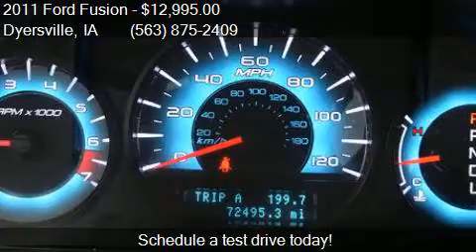2011 Ford Fusion SE 4dr Sedan for sale in Dyersville, IA 520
This 2011 Ford Fusion SE 4dr Sedan is for sale in Dyersville, IA 52040 at VICTORY FORD.

Engine: 2.5L I4
Transmission: Automatic 6-Speed
Color: Tuxedo Black Metallic
Mileage: 72490
Contact VICTORY FORD 30584 OLD HAWKEYE RD Dyersville, IA 52040 to test drive this 2011 Ford Fusion SE 4dr Sedan today.